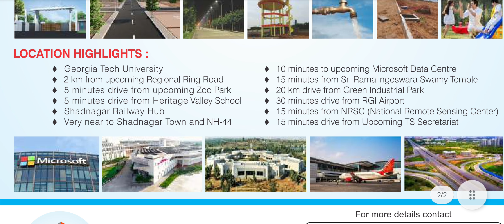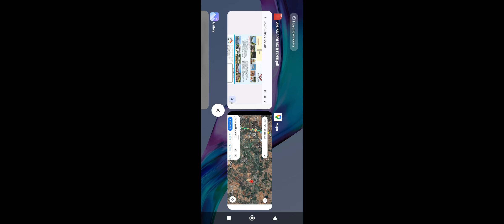DTCP approved plots for sale at Shadnagar Solipur| hyderabad real estate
villa duplex,triplex,independent  layout, villa for sale,ready to move,
vijayawada highway,bangalore highway,srisailam highway,sagar highway,
narsapur highway ,nizamabad highway,Mumbai highway,bangalore highway, kondakal, narsingi, flats for sale